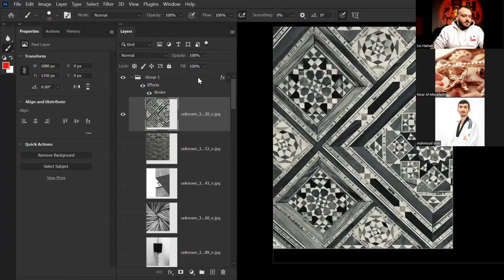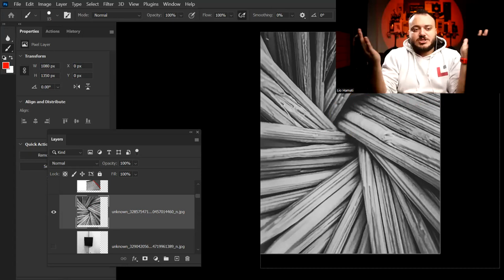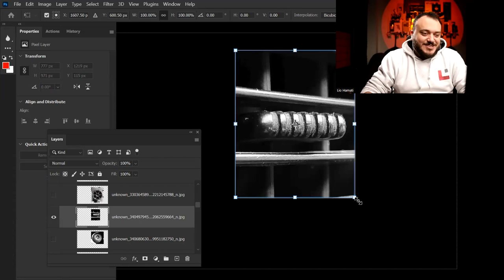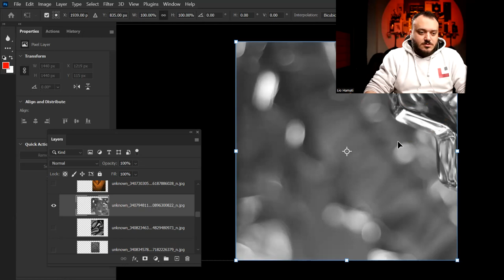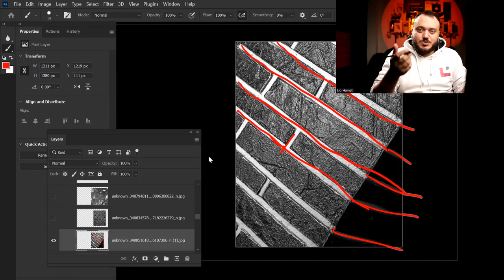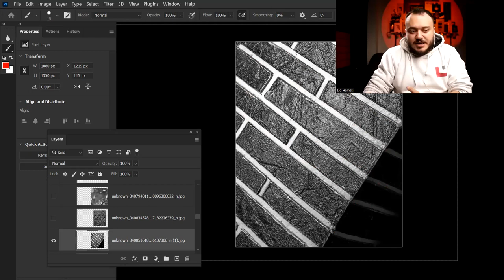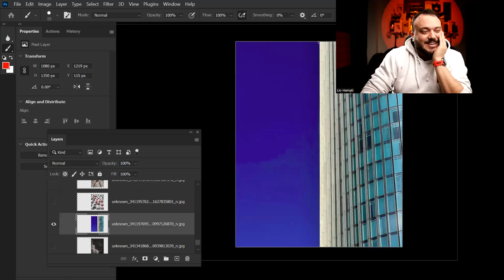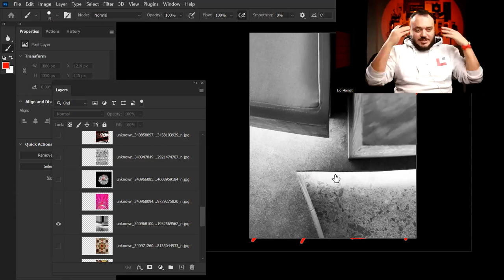التحدي الثاني و العشرين : التجريد فن مش عن عن